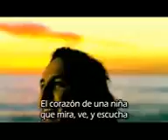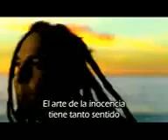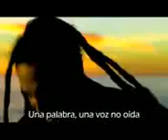POD Change The World Subtitulos en Espaol